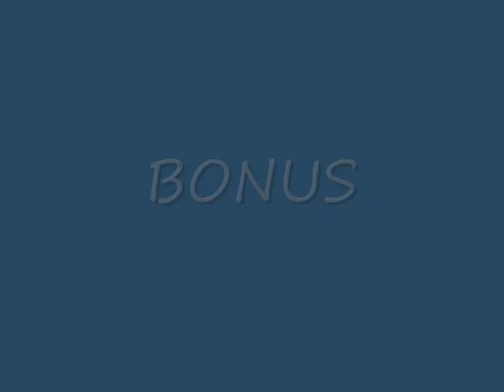Session Moto Magny cours F1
le 07/06/214 En GSXR 600 K2
2'01''78